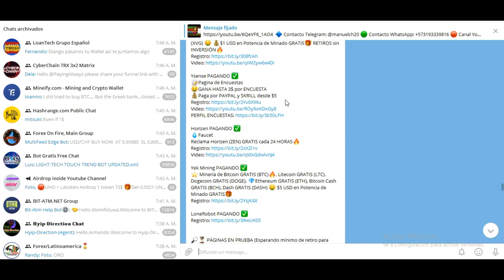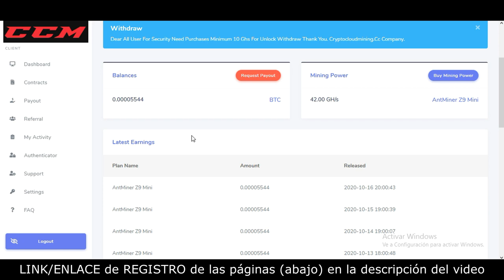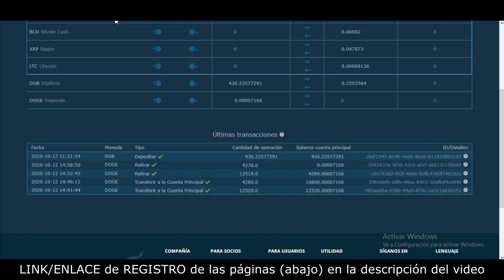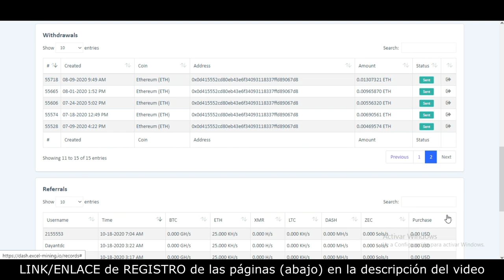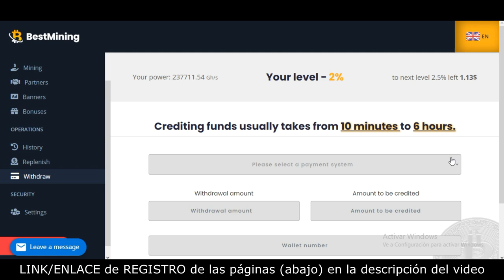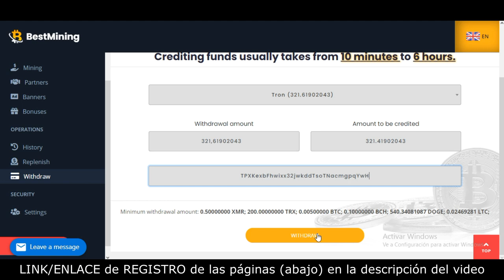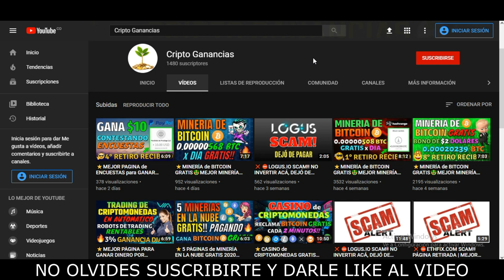⭐5 PÁGINAS de MINERÍA EN LA NUBE GRATIS 2020🤑 MINERÍA EN LA NUBE SIN INVERTIR 2020☑️BITCOIN GRATIS🔥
Página #1 (SCAM!! Página Retirada)

Página #2 (SCAM!! Página Retirada)

Página #3 (SCAM!! Página Retirada)

Página #4 (SCAM!! Página Retirada)

Página #5 (SCAM!! Página Retirada)